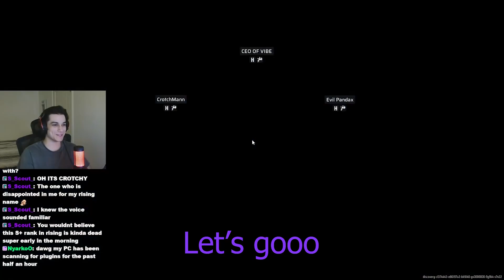THE CURSED LIGHTWEIGHT PESTICIDE BUILD | The Finals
this counters 10/10 lightweights